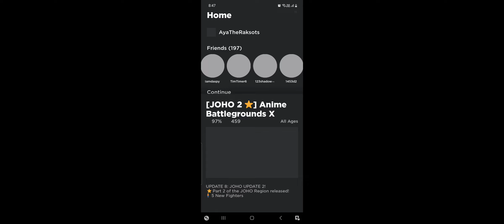Anime backround x ep 3: i didt not defeat the 2 bosses.